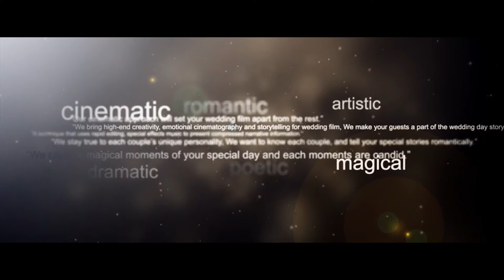Zacharellis Gardens Wedding Video :: PA Wedding Videographer :: NST Pictures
Lauren & Scott
NST Pictures Wedding Cinematography
Trailer Film
Basic Collection

Reception Venue: Zacharellis Gardens
Elmhurst Township, PA